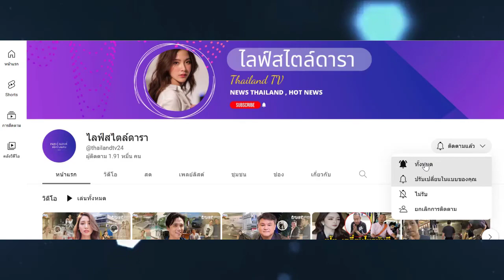เปิดบ้าน 'ทราย เจริญปุระ' ไม่คิดแย่งสมบัติพ่อ ชีวิตดีงานรุมเข้า รับทรัพย์รัว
7 ทายาทต่างเดินไปคนละทิศทาง
บ้าน 'ทราย เจริญปุระ' ชีวิตดีงานรุมเข้า รับทรัพย์